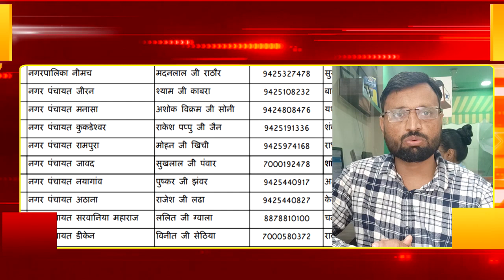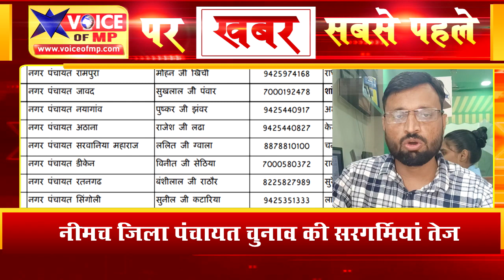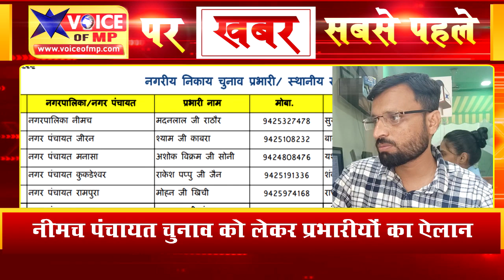निकाय व पंचायत चुनाव, नीमच बीजेपी ने कसी कमर, प्रभारी व स्थानीय संयोजक के नामों का ऐलान